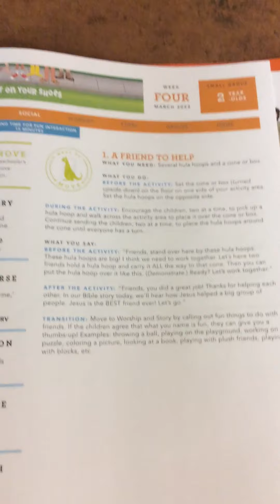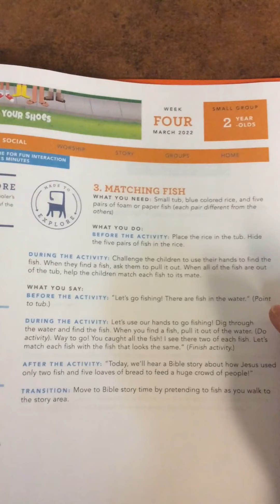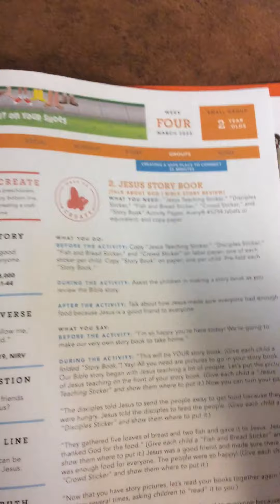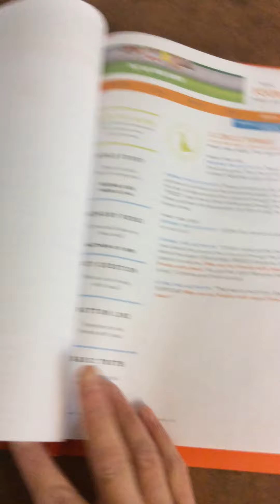2 year olds March Week 4